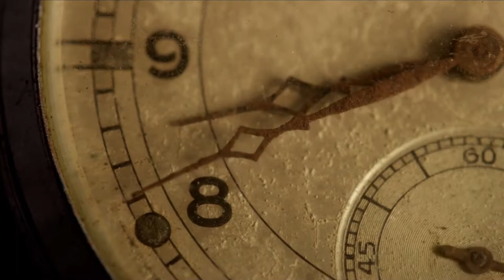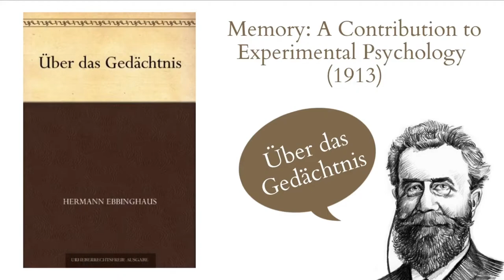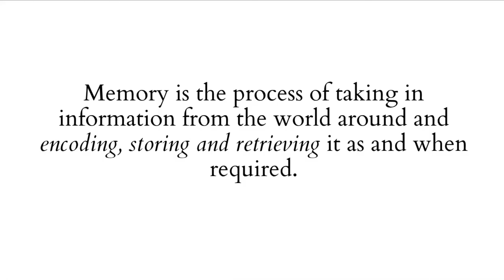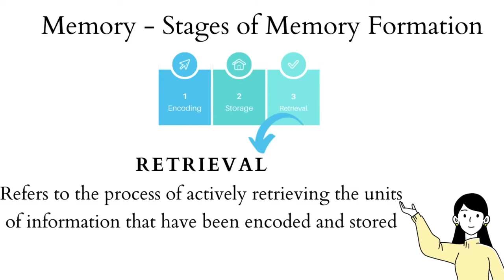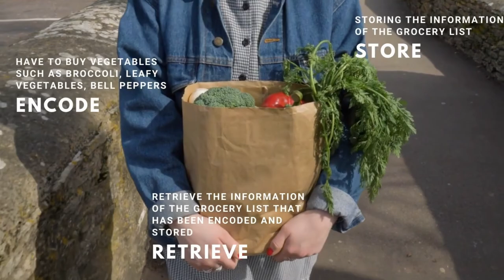What is memory and its stages?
In this video we learn about the definition of memory, briefly look at the history of memory research and overview the three main stages of memory formation -
 1. Encoding,
 2. Storage and
 3. Retrieval

This the first in the Memory Series: Studying Memory from a Cognitive Psychology perspective.